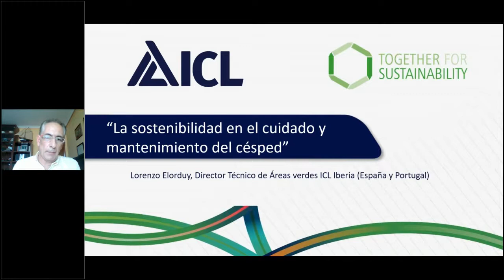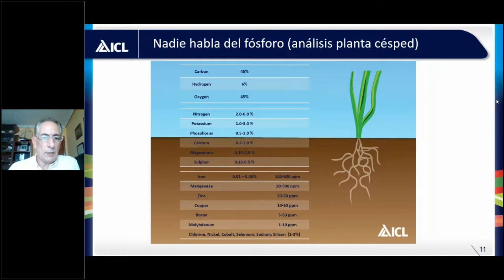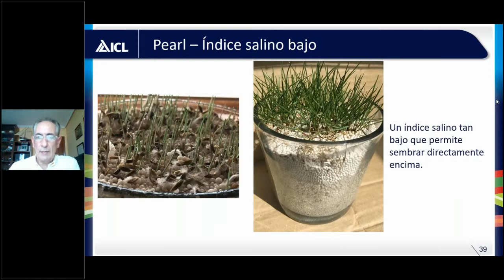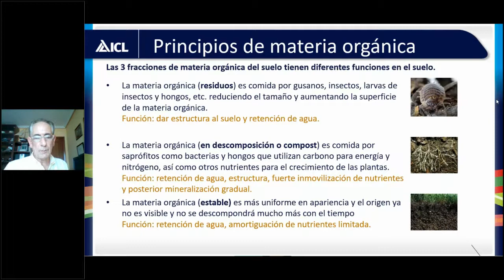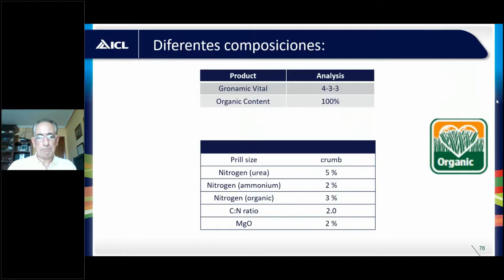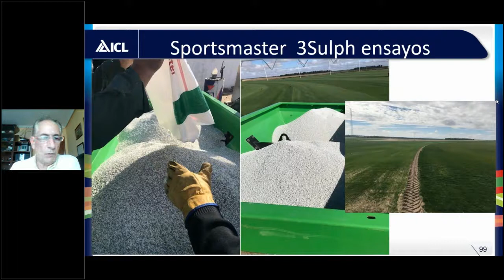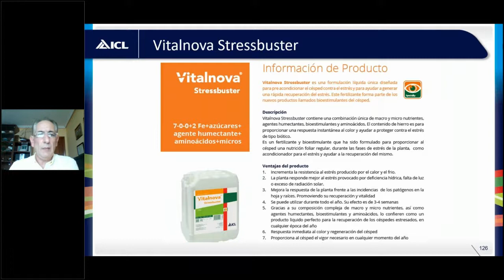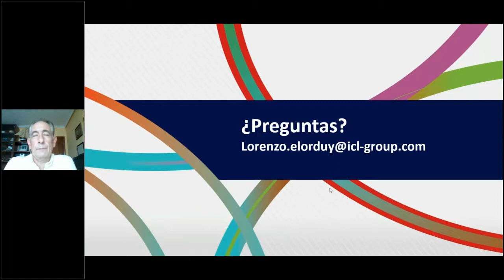WEBINAR LORENZO ELORDUY (ICL)